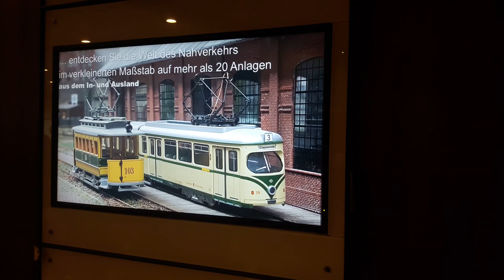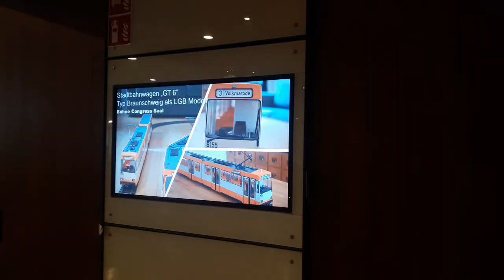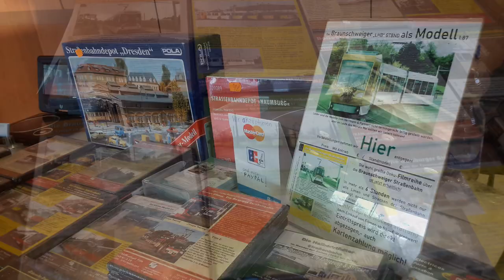Straßenbahn Braunschweig - Kleine Bahn ganz groß | Internationale Modellstraßenbahn-Ausstellung BS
Kleine Bahn ganz groß | Internationale Straßenbahnmodell-Ausstellung in Braunschweig

Vom 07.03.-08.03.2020 fand die "Kleine Bahn Ganz Groß" in der Stadthalle von Braunschweig statt.
Von der Straßenbahn Brüssel in Belgien bis hinzu der Straßenbahn in Mailand.
Aber auch genug Straßenbahn Themen in Deutschland wurden gut bedient.
Natürlich fehlte nicht dem Gastgeber der 17. internationalen Ausstellung, seine Modelle stolz zu präsentieren.
Die Straßenbahn Braunschweig war mit einem Museumswagen GT6 von Duewag vertreten, den es auch im großen Maßstab bei der BSVG gibt.
Dieser fuhr als zusätzliches Angebot der Ausstellung, für die Aussteller exklusiv am 06.03.20 zur Vorfreude auf "Kleine Bahn ganz groß".
Eine weitere Tour gab es am 07.03.20.
Weitere Modelle die von der Straßenbahn Braunschweig vertreten waren:
Ein GT6 Typ Mannheim 1. Bauserie aus dem Jahr 1973 mit Original Look zur Auslieferung; GT6 Typ Braunschweig "Schuhkartoon" im originalen 80er Design, GT6S mit "real" Werbung und ein Solaris Tramino mit dem alten Tramino Design mit der dazugehörigen Silhouette.
(Bei allen Tram Modellen über die Straßenbahn Braunschweig handelt es sich um Unikate!)

Weitere Klassiker der Verkehrsmittel waren: 1. Die Straßenbahn in Dresden mit Beispielsweise Tatra-Bahnen.
2. Die Straßenbahn Magdeburg mit Tatra und ihren NGT8D.
3. Die Straßenbahn Brandenburg mit einem originalen Diorama über die Stadt Brandenburg an der Havel.
4. Die Stadtbahn Hannover mit Tw6000, Tw2000/2500 sowie Tw3000.
Auch Tw6000 aus Budapest haben nicht gefehlt.

Dies und vieles weitere ist im Video zu entnehmen, die die Aussteller im internationalen und nationalen Modellbereich präsentiert haben.